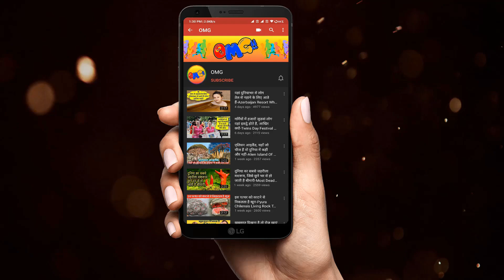I Combine My Love For Art And Drawing With Makeup In 20 Glow-In-The-Dark Looks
Thanks